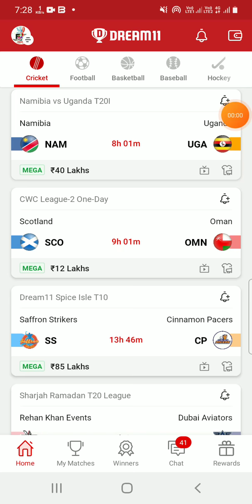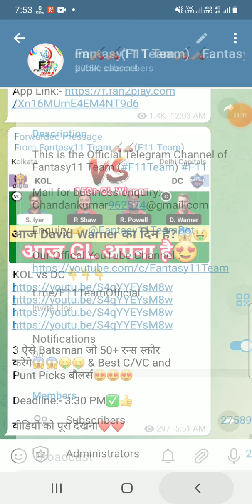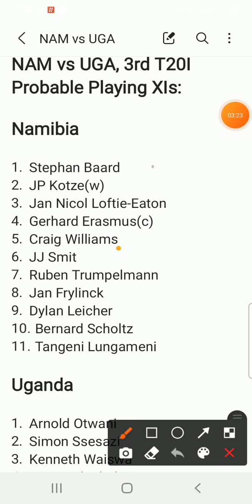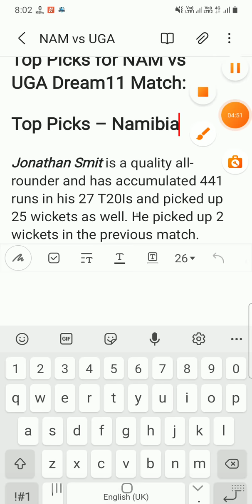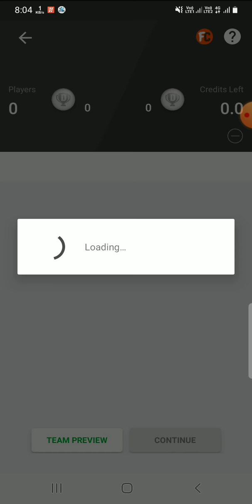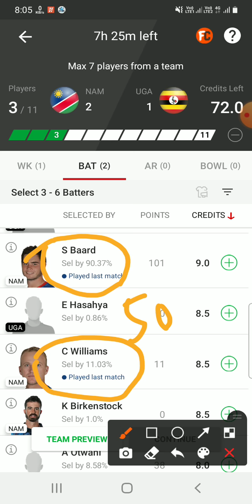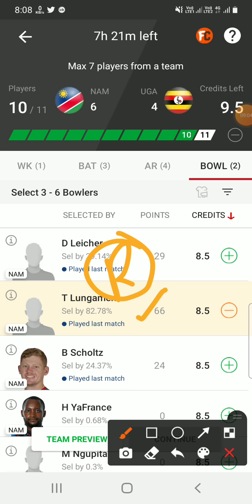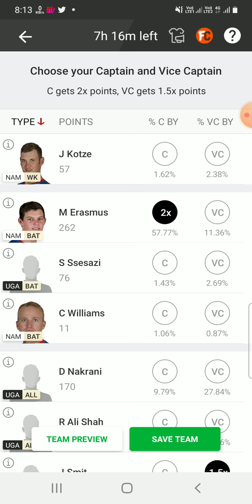NAM vs UGA Dream11 Team|| Namibia vs Uganda T20|| nam vs uga dream11 prediction, stats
Namibia vs Uganda dream11 prediction|| nam vs uga 3rd T20 Match